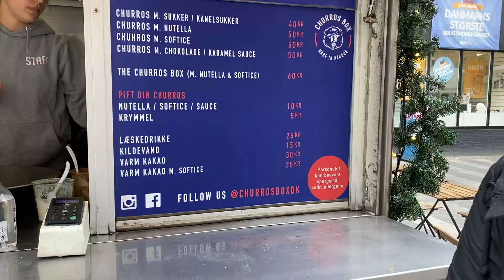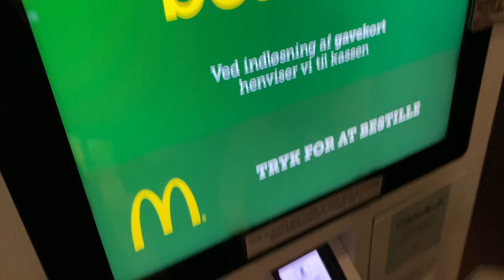festejando mi cumpleaños en CUARENTENA!